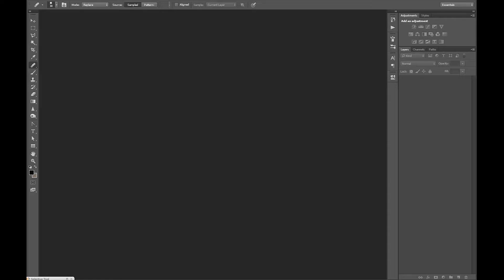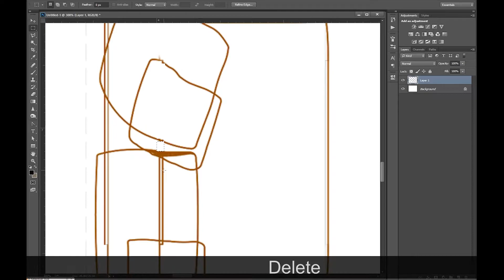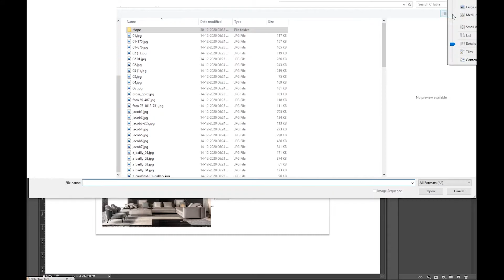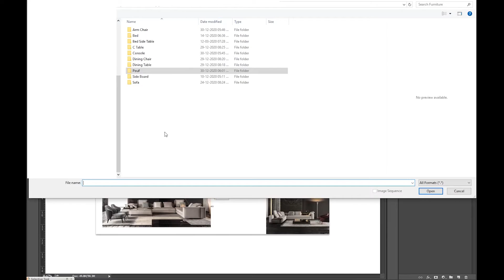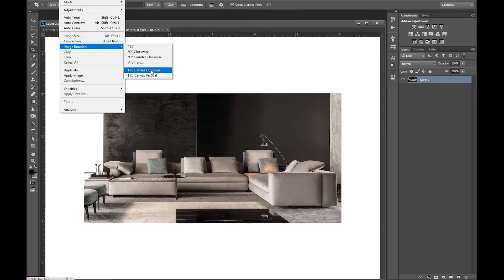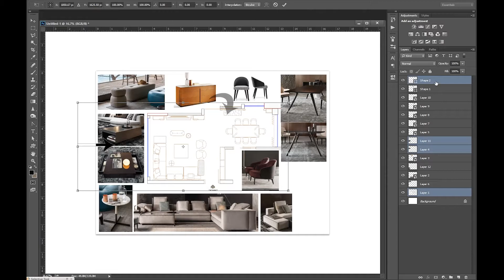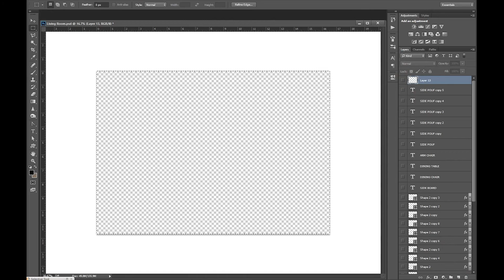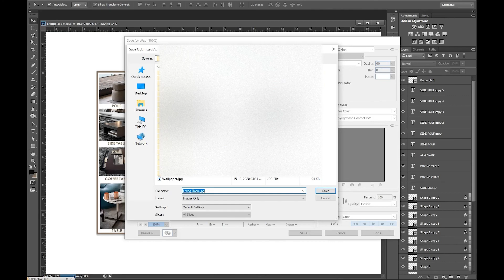How I Make Furniture Presentation for Living Room using Photoshop in simple way - Time laps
This is simple Time lapse video showing that How we make Loose furniture presentation of a Living Room with the help of Photoshop by putting all Images with the Furniture Layout.
Thanks.

Sketchup
autocad setting
sketchup tutorial
sketchup tutorial
Autocad
autocad photoshop
sketchup unit
unit in autocad
3dsmax
3ds max
autocad cursor settings
3ds max tutorial
3d max tutorial for beginners
how to increase cursor size in autocad
3ds max interior design tutorial
3ds max modeling
3d max interior design tutorial
3dx max tutorial for beginners
cursor setting in autocad
3d max tutorial
autodesk 3ds max
vray
3ds max rendering
autocad cursor size
3ds max interior design
vray tutorial
3dx max
vray rendering in sketchup
v ray
3ds max vray
3ds max tutorial malayalam
3ds max tutorial beginner
pdf file ko autocad me convert kaise kare
3ds max tutorial in hindi
rendering
3d max course
3dmax
3ds max render
3dsmax
3d max modeling
3d max tutorial in hindi
3d studio max
3ds max vs sketchup
3d max interior design
3d max rendering
3ds max full course